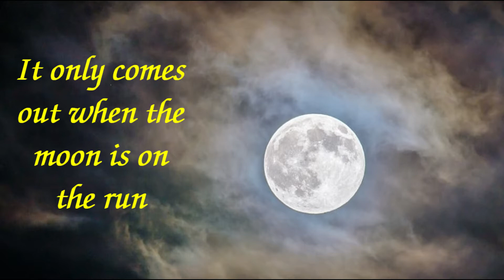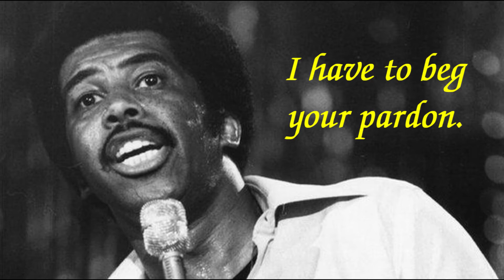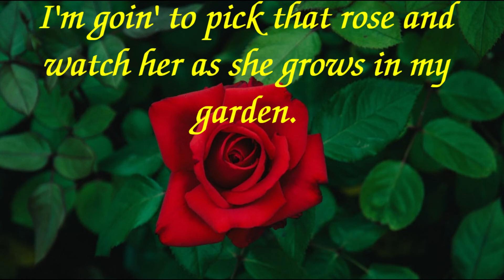Ben E King - Spanish Harlem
Ben E King - Spanish Harlem ( With Lyrics )